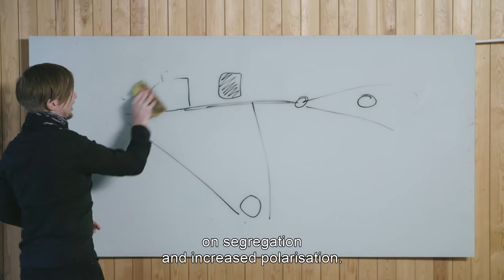Societal presence - Ann Legeby, Daniel Koch (teaser, en)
Ann Legeby's and Daniel Koch's research concerns how urban planning displays power - who gets to be seen and who doesn't. Contact